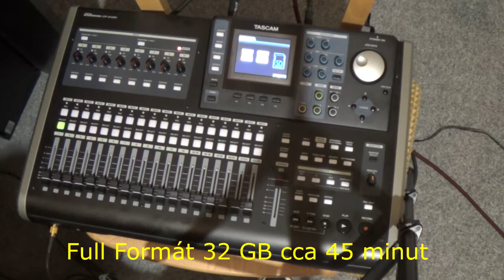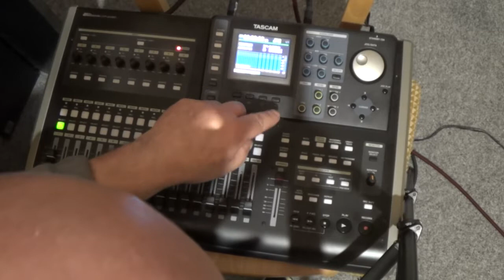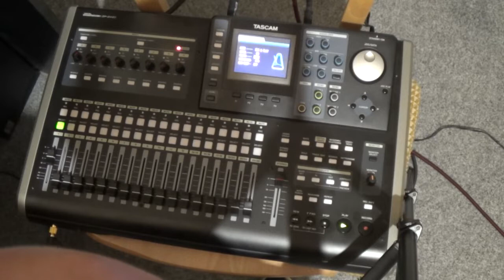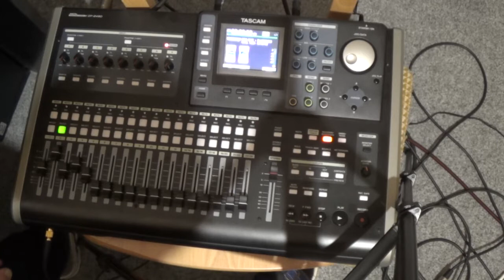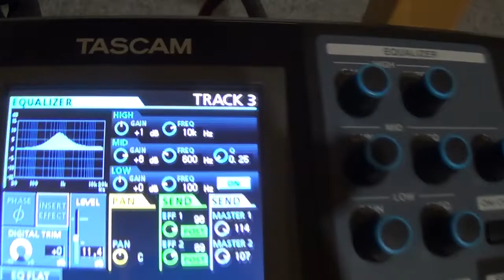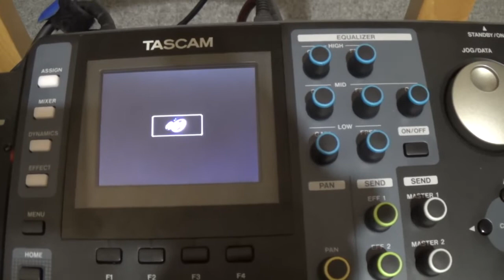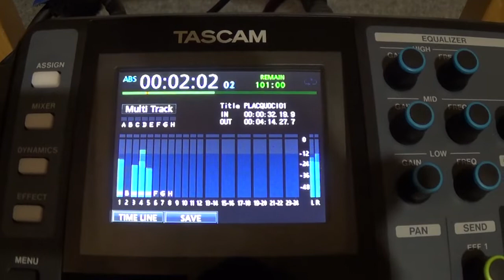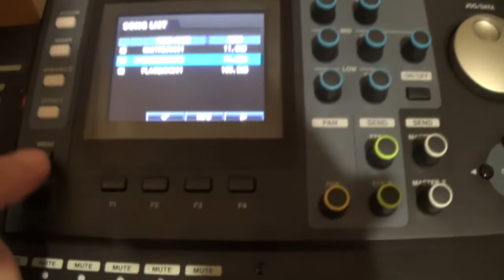Tascam DP 24SD Tutorial 9 - Nahraji si jednoduchou píseň.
Zde se můžete mrknout, jak si rychle a jednoduše sám, nahrát na Tascam jednoduchou píseň od začátku do konce.